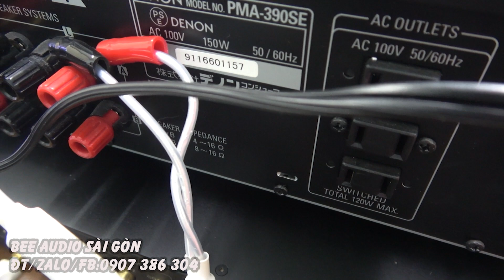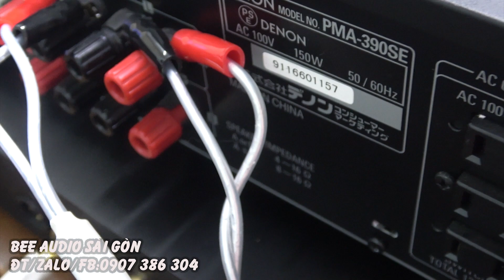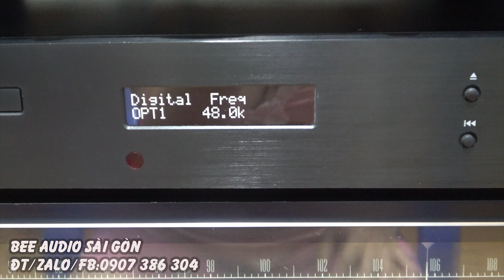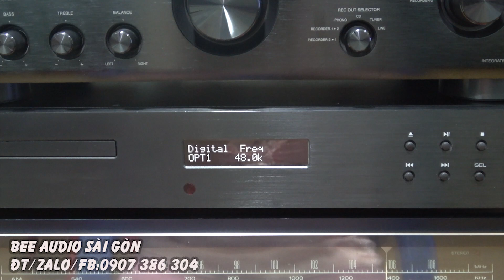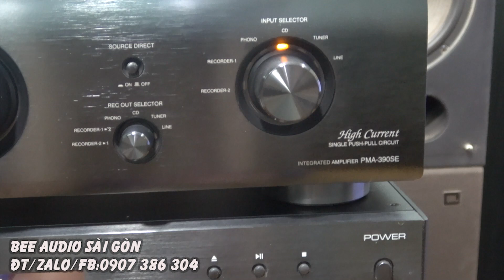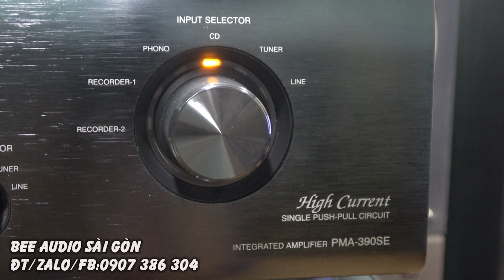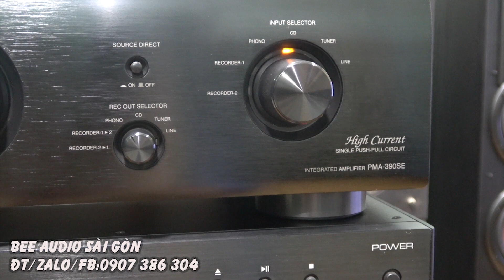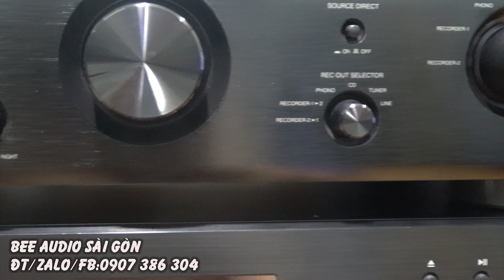tìm đâu ra ampli đã đẹp lại rẻ và hay như thế này-Denon 390se giá 4 triệu 100